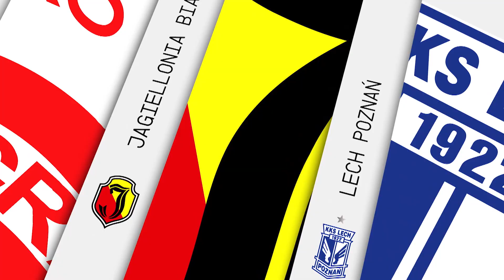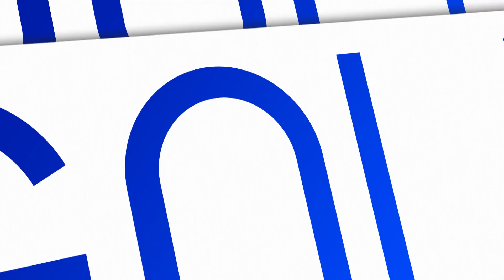(1/2) Zagłębie Lubin - Wisła Płock | CAŁY MECZ | Ekstraklasa 2020/21 | 15. Kolejka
Zagłębie Lubin 0:2 Wisła Płock
0:1 - Mateusz Szwoch (23') (k)
0:2 - Dawid Kocyła (30')

EKSTRAKLASA TV ► Mecze na żywo za granicą